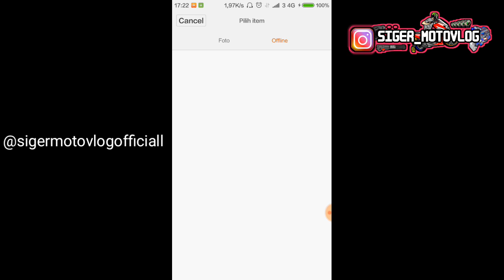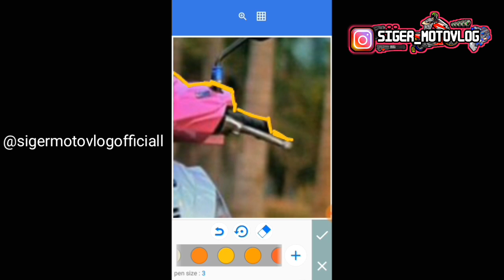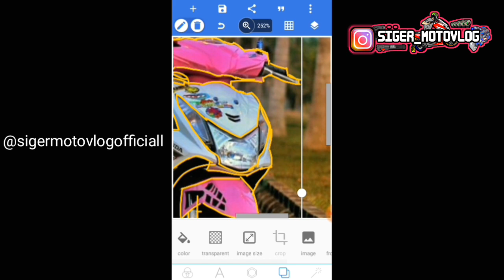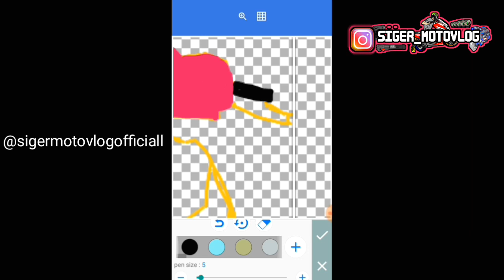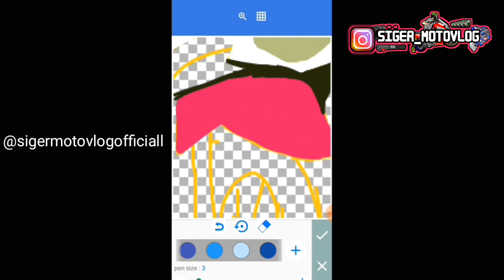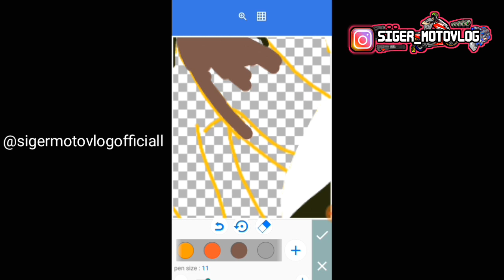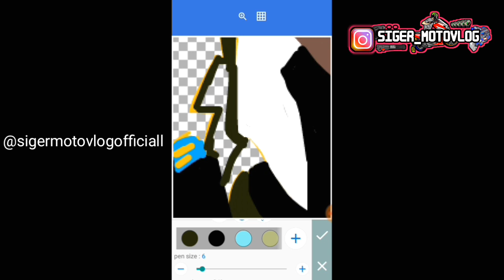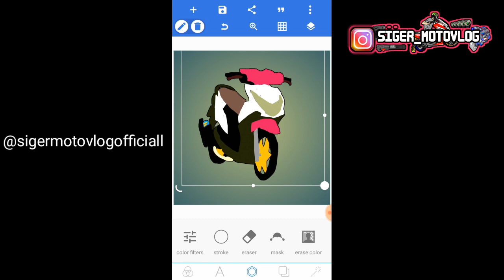Cara desain Vektor motor di ANDROID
Berikut cara desain motor di android. Lewat aplikasi pixellab.

████████████████] 99%

JANGAN LUPA
SIGER CREATOR # JEJAK VIDEO # CETAKAN CELENGAN